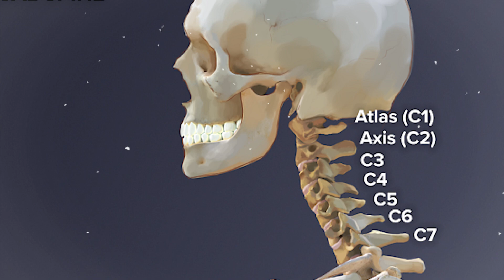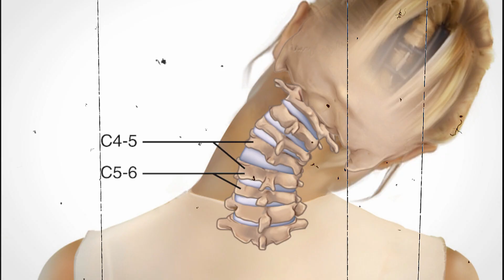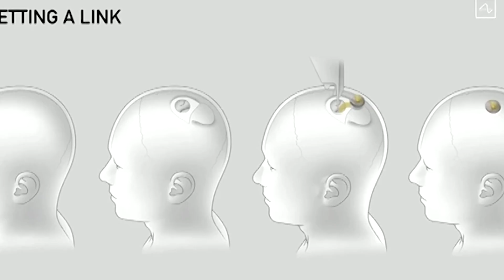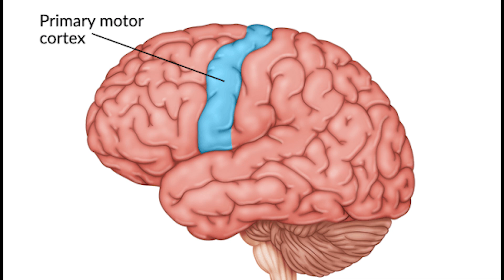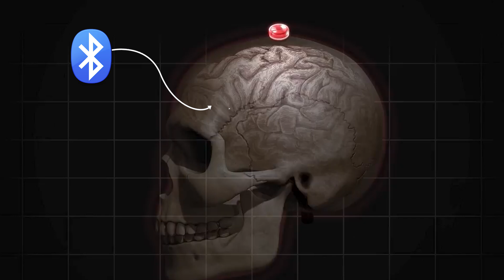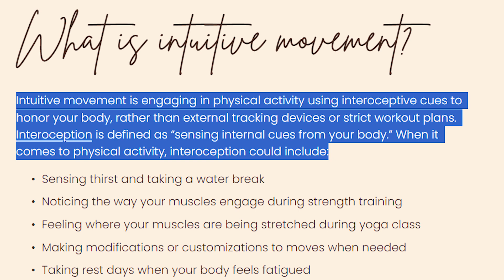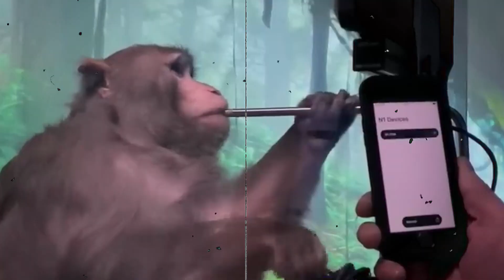Neuralink human trial findings 2024 Revealed!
Neuralink, a groundbreaking venture spearheaded by Elon Musk, achieved a historic milestone with its inaugural human trial, marking a pivotal moment in the intersection of neuroscience and technology. This milestone represented a significant leap forward in the quest to merge the capabilities of the human brain with the potential of advanced artificial intelligence. The test, conducted with meticulous precision and guided by a team of leading neuroscientists and engineers, showcased the potential of Neuralink's innovative brain-computer interface technology. The first human patient, carefully selected and thoroughly monitored, underwent a series of comprehensive assessments to evaluate the safety, efficacy, and compatibility of the Neuralink device. Advanced neuroimaging techniques provided unparalleled insights into the intricate workings of the brain as it interacted seamlessly with the Neuralink implant. Initial results indicated promising outcomes, with the patient demonstrating enhanced cognitive abilities and seamless integration with external computing systems. While the journey towards widespread adoption and refinement of Neuralink's technology remains ongoing, this milestone underscores the profound impact of merging human cognition with cutting-edge advancements in neural engineering.